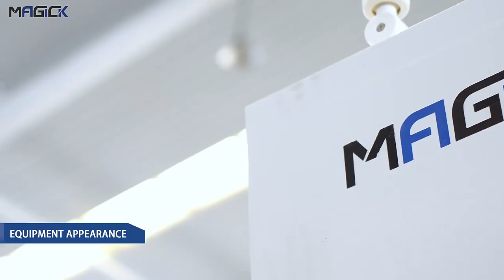6024 Fiber laser cutting machine for tubes pipes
Square tubes, round tubes, and special-shaped tubes can all be cut!
WhatsApp/Wechat: 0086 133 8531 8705